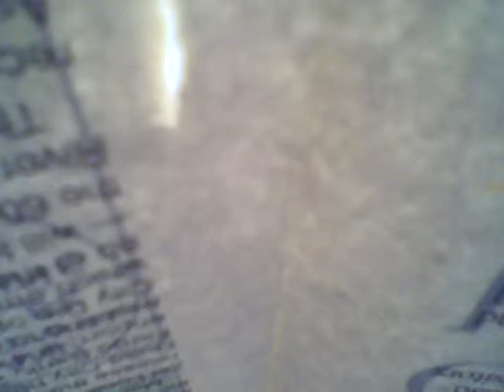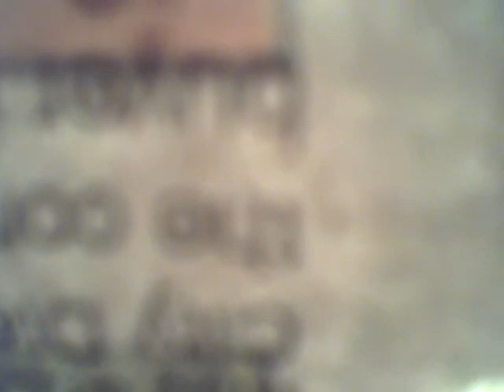Airbrushing my handmade creeple figurine